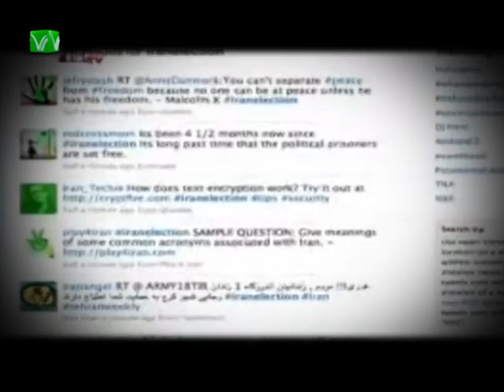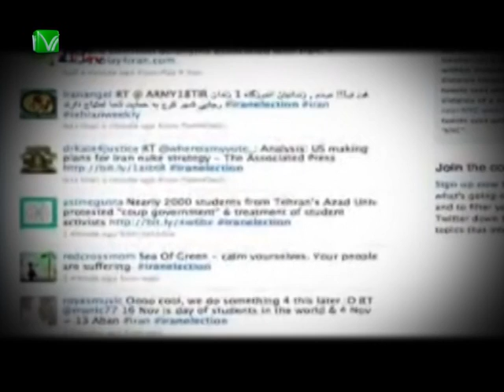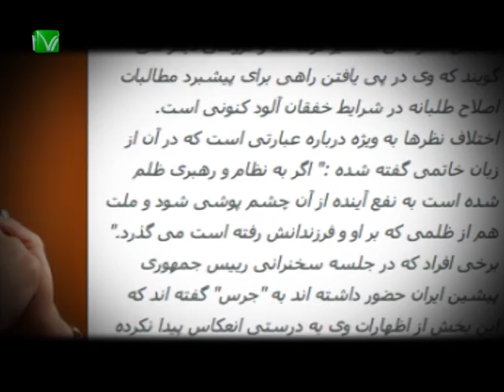گزارش - تکیه گاه پیشنهادهای خاتمی: قدرت جنبش سبز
گزارش رسا در مورد پیشنهادهای اخیر محمد خاتمی